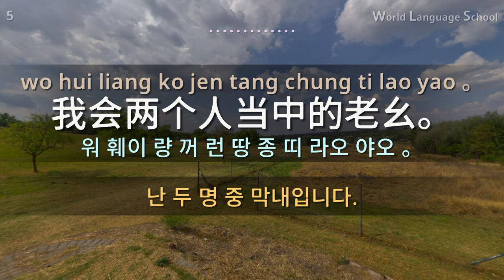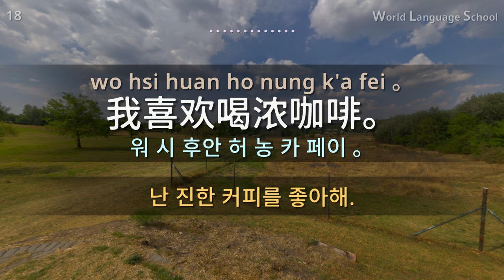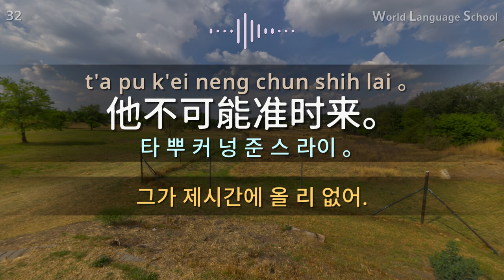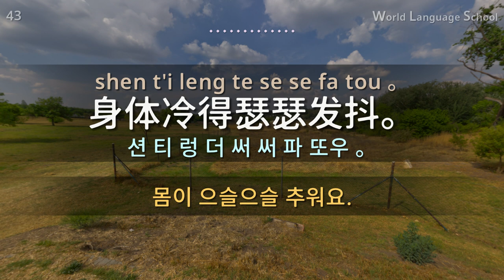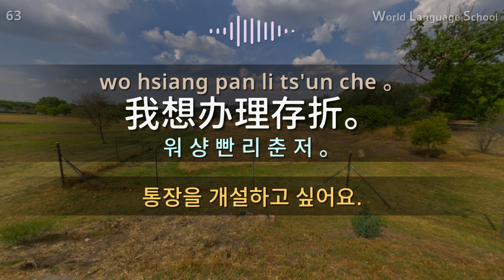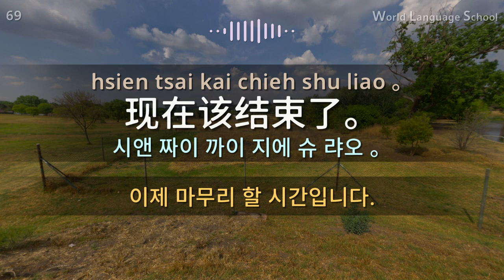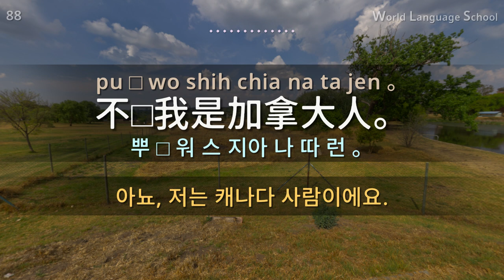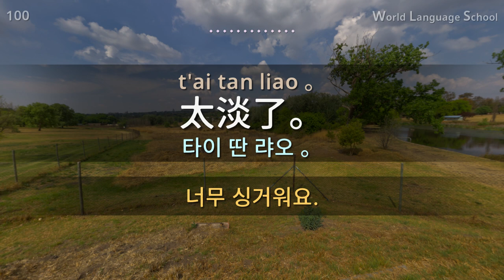중국어 100문장 / Section [16] Type F M / 짧고 쉬운 100문장 연속 듣기 / 중국어 동영상과 음성을 보고 들으면서 크게 따라 읽어보세요!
안녕하세요.

 감사합니다.

감사합니다.